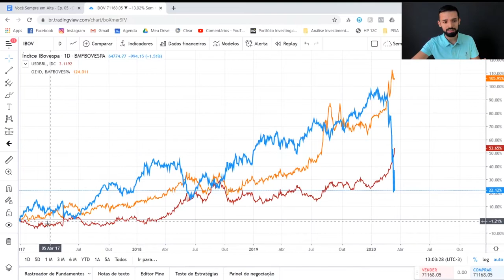VALE A PENA INVESTIR EM OURO? | Investidor Sempre em Alta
Vale a pena investir em ouro? Eis a resposta.